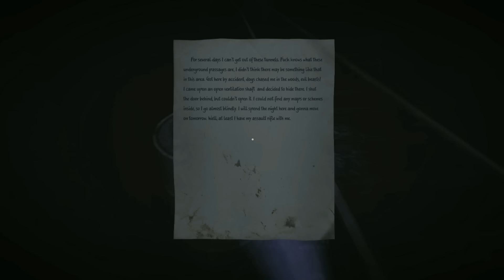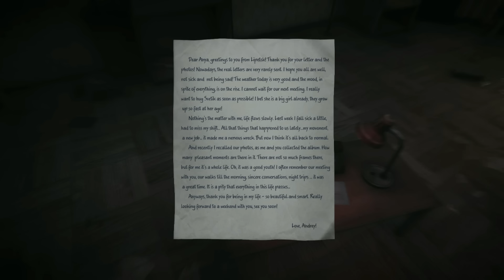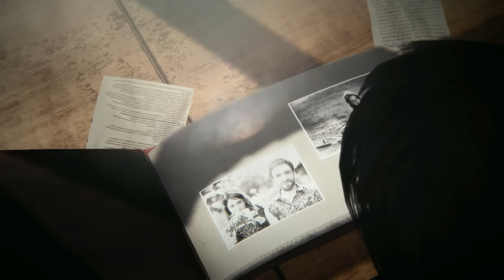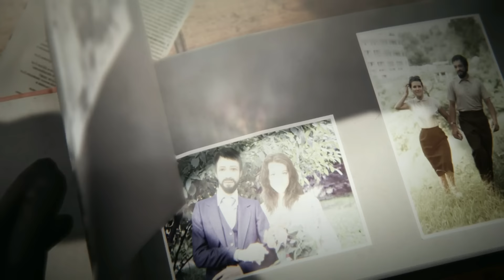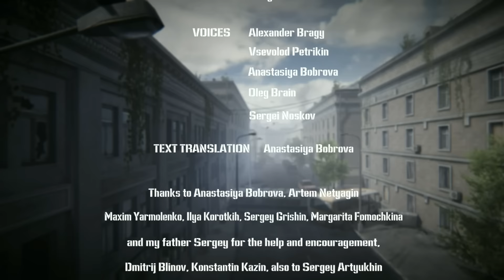Peryskop (5) - 35MM [3 z 3]